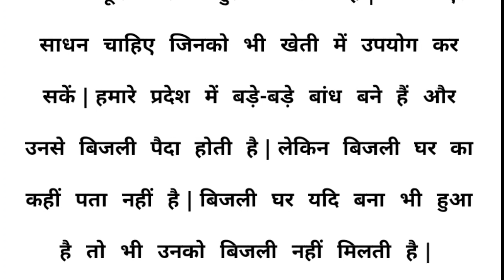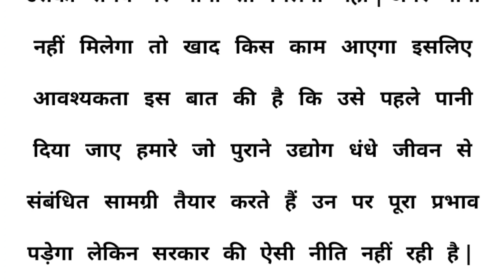Rajasthan High court dictation 80 wpm // Ak Official //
स्टेनो
स्टेनो डिक्टेशन
शॉर्टहैंड
शॉर्टहैंड डिक्टेशन
स्टेनो स्टेनोग्राफी
Steno
 stenography
Hindi shorthand shorthand hindi steno steno MP3
SSC Steno
SSC stenographer
learn steno
learn stenography
steno typing
shorthand typing
gms dictation
editation speech editation
Daily dictation
80 wpm steno
80 wpm dictation dictation 80 wpm
80 wpm dictation Hindi 80 wpm Hindi dictation 80 wpm Court dictation 80 wpm legal dictation 80 wpm shorthand dictation 80 wpm
90 wpm
90 wpm steno
90 wpm dictation
90 wpm Hindi dictation 90 wpm legal dictation 90 wpm steno dictation 90 wpm shorthand dictation
90 wpm Hindi shorthand dictation
90 wpm in Hindi
90 wpm
shorthand dictation 90 wpm Hindi
100 wpm
100 wpm dictation
100 wpm speed
100 wpm steno
100 wpm Hindi dictation  100 wpm dictation Hindi
100 wpm steno dictation 100 wpm shorthand dictation
100 wpm shorthand dictation in Hindi
100 wpm Hindi shorthand dictation
100 wpm steno Hindi dictation
100 wpm steno dictation Hindi 100 wpm speed dictation
100 wpm speed Hindi dictation 100 wpm editorial dictation Hindi 100 wpm newspaper dictation
steno outlines
advance outline steno outlines Hindi shorthand outline in Hindi
advanced shorthand